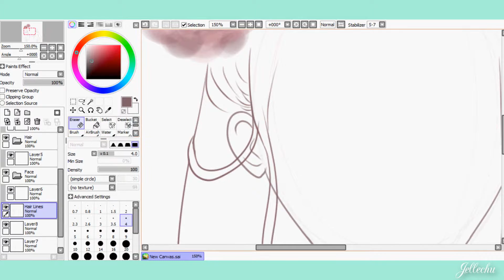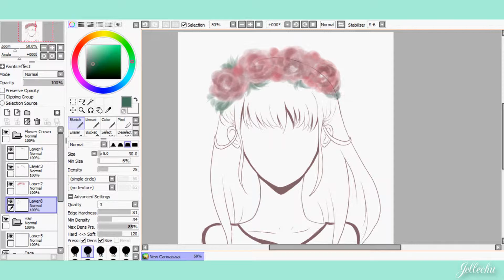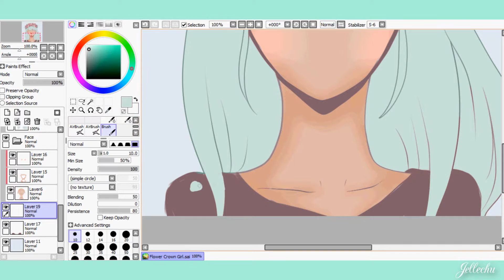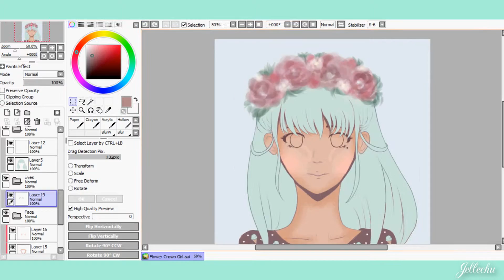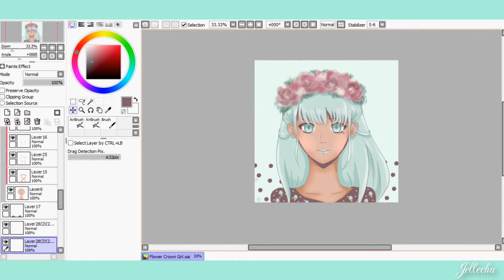Min Cho (New OC) Speedpaint [Jelle]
I made a new original character (OC) & named her Min Cho.
The design of this character was inspired by mint chocolate ice cream.

I was asked in a workshop: "If you could be an ice cream flavor, what flavor would you be?"

I said green tea but in my head I thought mint chocolate would be nice too.

So the final design of this illustration was inspired by those thoughts.

What ice cream flavor would you be?